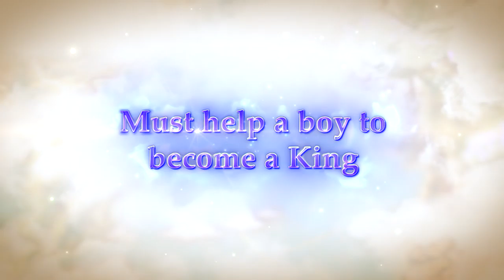Ni no Kuni II: Revenant Kingdom - PS4/PC - The mysterious traveler (English Trailer)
Roland, the mysterious traveler, will cross path with Evan the boy king and go on a wonderful adventure. Learn more about Roland in our latest character trailer. Ni no Kuni II: Revenant Kingdom is out March 23rd on PS4 and PC.